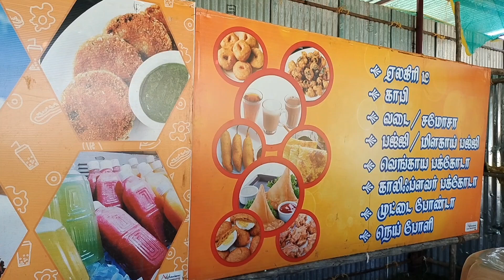உங்கள் குற்றாலம் நிலவரம் பொருள்காட்சி மற்றும் கண்காட்சி தொடக்கம்15/7/23